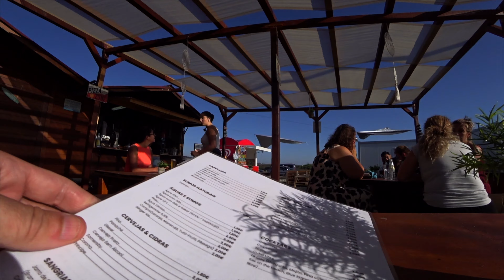Viram o Esquilo??!?!?!